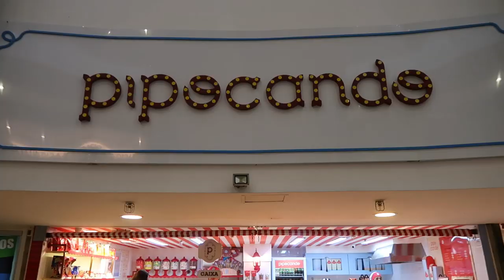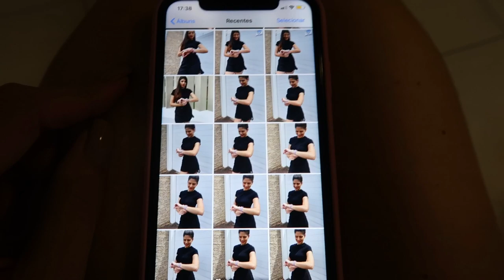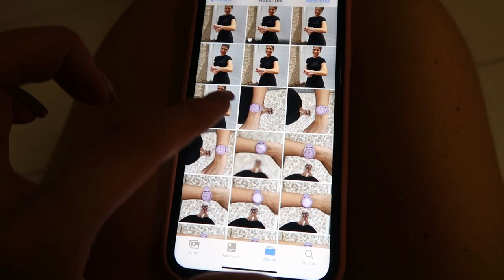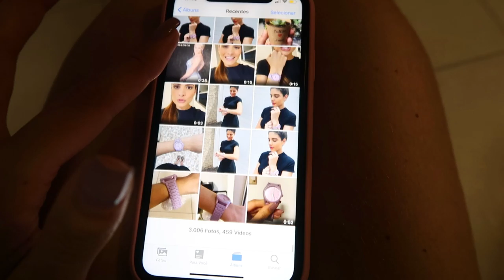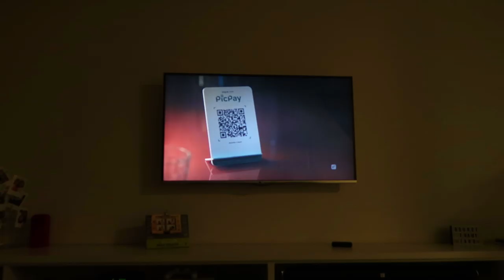COMO EU FAÇO UM PUBLI, FUI NA TERAPIA, JANTA GOSTOSA E MAIS - Thamyê Baseggio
Mais um vlog pra vocês. Mostrei como eu faço os publis o meu insta, também mostrei um pouco da minha correria na rua, e à noite ficamos em família em casa. Espero que gostem.

Equipamentos de gravação:
Canon 60D
Canon G7 X Mark II
Iphone 11